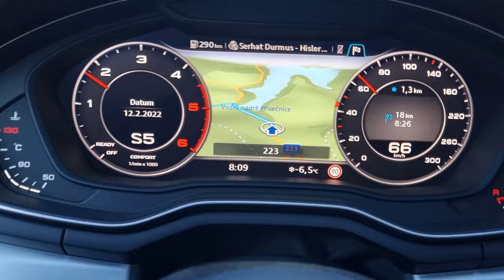Mirecek Kral - Klinovec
Lyze lyzovani hory snih zima lyzovacka uceni lanovka slunicko venku krasne pocasi pohoda chill vylet vyletnicek 2022 Skiareál Klínovec Miroslav Kral